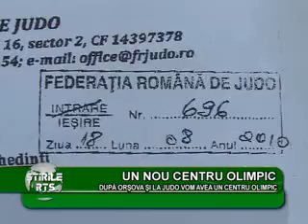23.08.10 - Stiri sportive